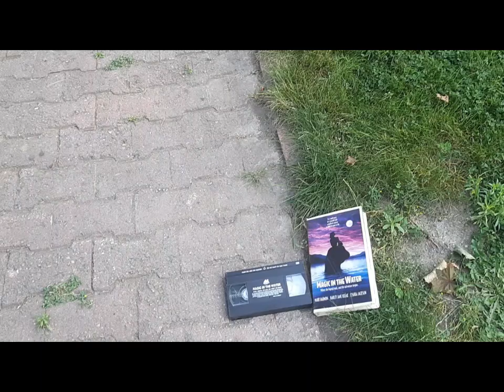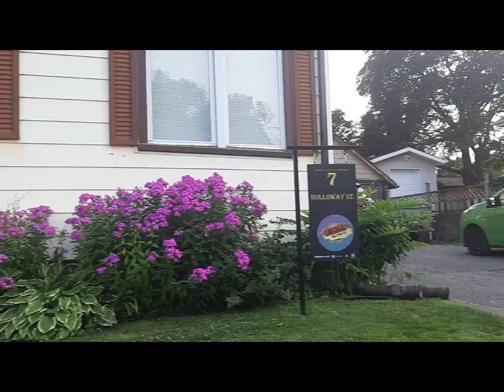An Evening in the Park with Ellie and Friends | Roaming Ramble Adventures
The park was very busy No Video from inside the park but we capture the adventure to and from the park  and the Views we encountered along the way .
Join us on a delightful evening adventure at the park with Ellie and her friends in our latest Roaming Ramble vlog! The weather was perfect, providing a fantastic backdrop for Ellie to meet up with her school friends and enjoy some quality time together.

As we made our way to the park, we were greeted by swarms of mayflies, the only minor downside to an otherwise fun outing. Despite the mayflies, Ellie and her friends had a blast, laughing, playing, and making the most of their time together.

Our journey through the park was filled with laughter and joy, capturing the essence of a perfect summer evening. Ellie and her friends explored every corner of the park, from the playground to the open fields, creating memories that will last a lifetime.

We apologize for the lower quality of the video towards the end. We're aware that our current camera isn't up to par, but we're excited to announce that we'll be upgrading our equipment very soon. This upgrade will help us provide you with even better content in the future.

In the meantime, we hope you enjoy this video and the genuine moments we shared. We're constantly working on new ideas for our vlog, and we're thrilled to bring you upcoming videos featuring various parks in Belleville and exploring the local art scene.

Join us on our journey as we continue to explore and share the beauty of our community. .